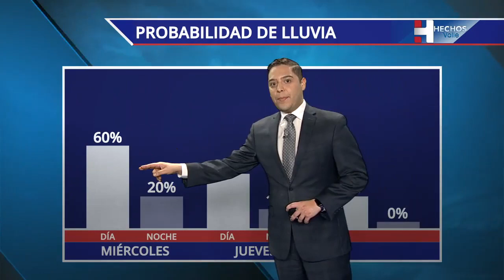El Tiempo 10pm Julio 20, 2021